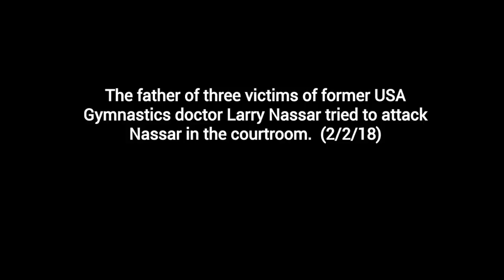Larry Nassar Attacked By Victim's Dad, 'Gimme 1 Minute with that Bastard' (VIDEO)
Heartbreaking Video Shows Father of 3 Victims of Larry Nassar Attempting to Attack Him During Court Hearing (VIDEO)

hollywoodunlocked: PressPlay 😢Heartbreaking video shows the father of three victims of LarryNassar attempting to attack the disgraced former sports doctor during a court hearing in Michigan.

entforbreakfast: The father of three victims of former USA Gymnastics doctor Larry Nassar tried to attack Nassar in the courtroom.
He was then tackled and removed by bailiffs.1972-2018

Video Courtesy of: @CNN

Repost:  hollywoodunlocked, entforbreakfast

Father, Larry Nassar, 3 female victims, court hearing, attack, court proceedings, former USA Gymnastics doctor, Lassar allegations